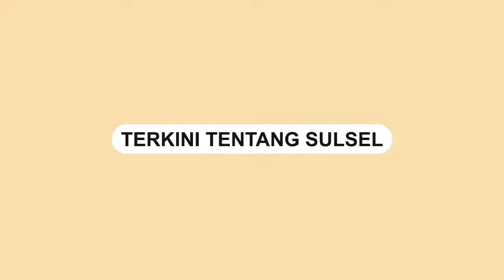Ketum PKB Sebut Amran Sulaiman Tokoh Paling Kuat di Indonesia Timur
Ketua Umum DPP PKB Abdul Muhaimin Iskandar menyebut mantan Menteri Pertanian Andi Amran Sulaiman sebagai tokoh paling kuat di Indonesia Timur.

Hal itu disampaikan Muhaimin saat berkunjung ke Kantor Amran AAS Building di Jalan Urip Sumoharjo, Rabu (2/3/2022).

Video terkini dan terbaru..